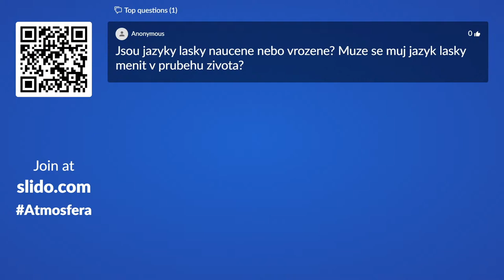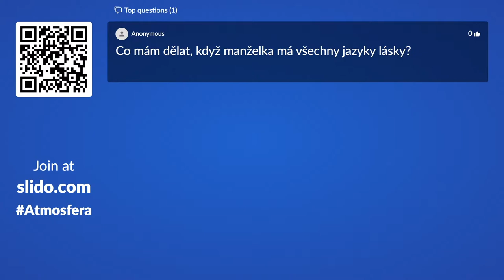Úctou a láskou k naplněnému vztahu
Na událost se můžete těšit osobně a nebo i online!
Ztráty a nálezy v manželství
Jako každý rok i letos se chceme připojit k mezinárodní iniciativě Národního týdne manželství, které si klade za cíl zlepšování manželských vztahů. S Milenou Mikulkovou, vztahovou poradkyní a sociální pedagožkou budeme diskutovat o tom, jak dojít k naplněnému vztahu, jak budovat vzájemnou úctu a respekt a jak prohloubit ve vztahu lásku. Dotkneme se i výchovy dětí a toho, jak pandemie změnila naše partnerské vztahy.
Tématem nás provede Milena Mikulková - vztahová poradkyně a sociální pedagog

Těšíme se na vás!
Tým Atmosféry
Jsme otevřené společenství nadšených lidí, kteří chtějí růst v osobním, profesním i duchovním životě, vzájemně se podporovat a předávat to dál… Nechte se inspirovat a přidejte se k nám.